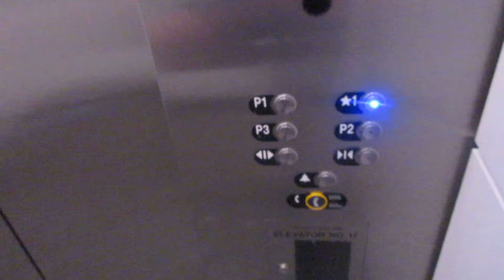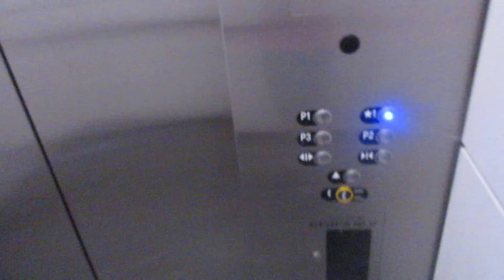US/Thysenkrupp Hydraulic Parking Elevators at Chevy Chase Pavilion - Washington DC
Installed 1979

Modernized 2000s

Modernized 2018ish